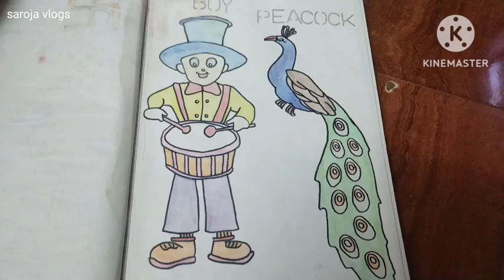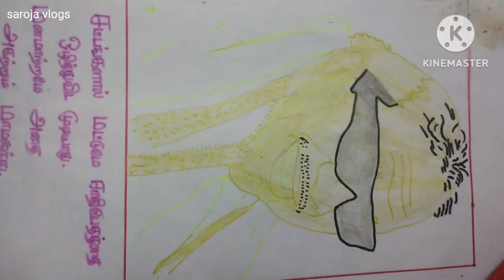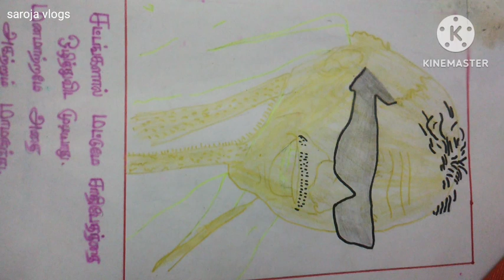முயலும் வெல்லும் ஆமையும் வெல்லும் ஆனால் முயலாமை என்றும் வெல்லாது 🥺🥺 | My Drawing | Saroja Vlogs